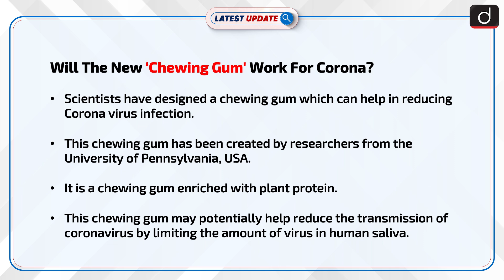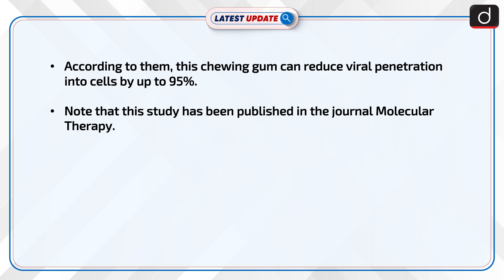Will The New ‘Chewing Gum' Work For Corona? : Latest update | Drishti IAS English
Scientists have designed a chewing gum which can help in reducing Coronavirus infection.This chewing gum has been created by researchers from the University of Pennsylvania, USA.This chewing gum may potentially help reduce the transmission of coronavirus by limiting the amount of virus in human saliva.